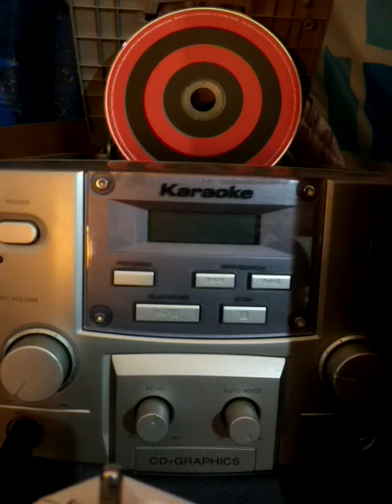karaoké vocabulaire précis incitatif café criminel caramel la patate pourri en pomme de terre 🥔🥕